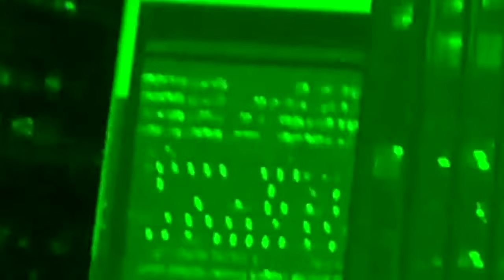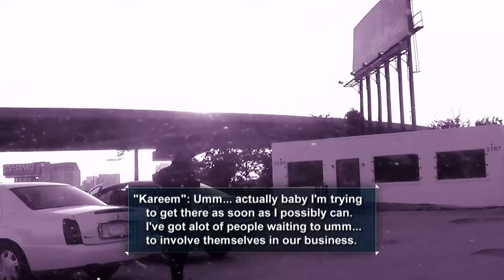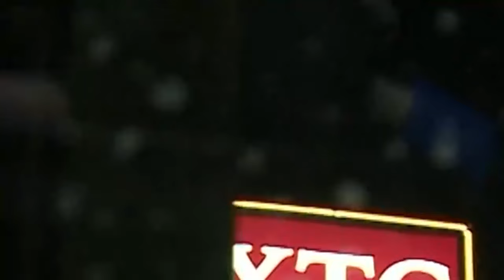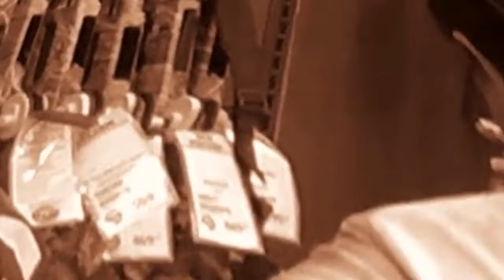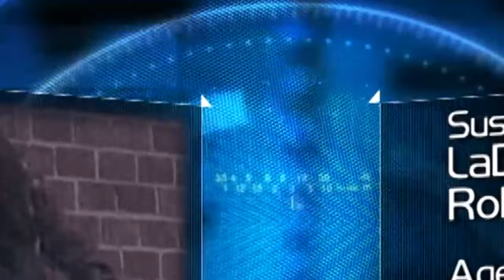Cheaters - Season 2023 Episode - Follow up with Amber- Cheaters Full Episode